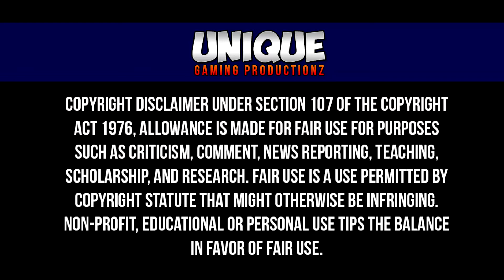COD WW2 GLITCHES *NEW* SPECTATOR OUT OF OPERATION SUPERCHARGE GLITCH (WW2 TUTORIAL)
► Founder(s): Exploit Theory

UGP CEO
Andy Movment

Request for PATCH - Treyarch / Activison